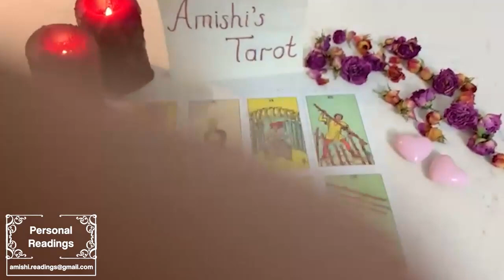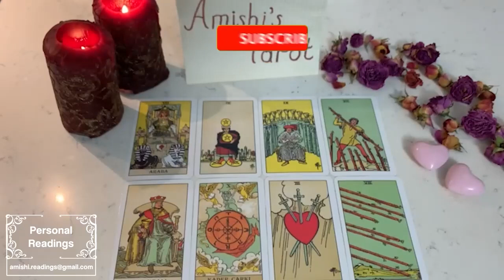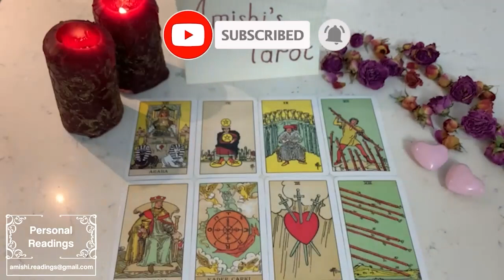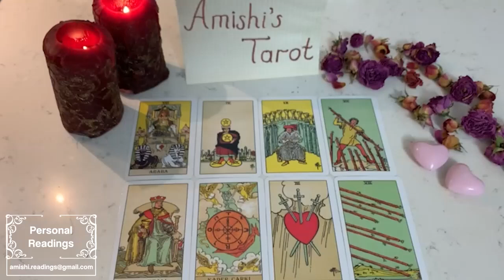AQUARIUS ⚠️THERE'S A DANGEROUS WOMAN IN YOUR WAY! 👁️OPEN YOUR EYE!! AUGUST 2024 TAROT LOVE READING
IGNORE THIS

Aquarius Love
Aquarius 2024
Aquarius today
Aquarius August